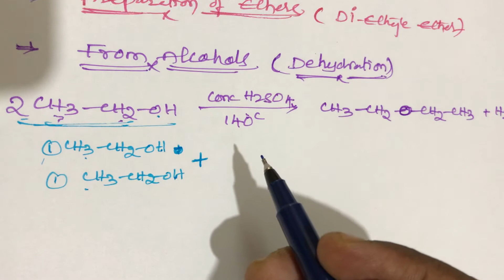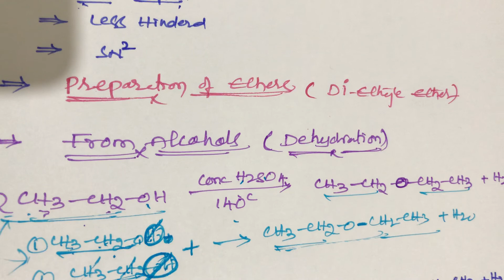How to prepare Ethers form Alcohols and Alkyl halides important for NEET JEE EAMCET BITSAT.PART - 1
How to prepare Ethers from Alcohols and Alkyl halides important for NEET JEE EAMCET BITSAT  MCAT CBSE ICSE 12th boards also ...PART -1